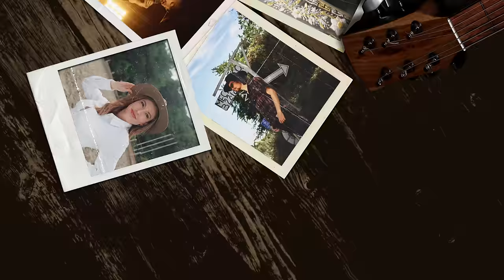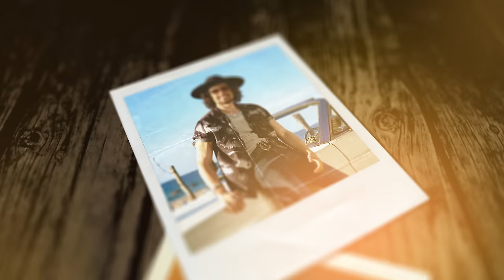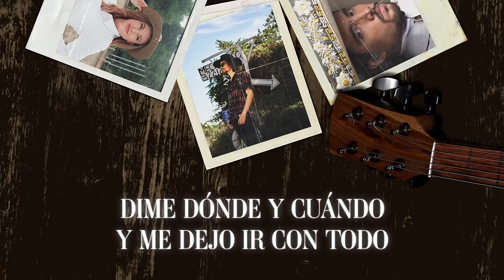Alex Fernández - Peca de Bonita (Lyrics)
Encuentra Peca de Bonita de Alex Fernández en tu plataforma favorita

Letra

Ay, serán sus ojitos, será su boquita
La que a mí me gusta, peca de bonita
No tiene ni idea lo que ha provocado
Las ganas inmensas de estar a su lado

Ay, qué linda te miras
¿Por qué tan solita, mi amor?
Dame una señal y me dejo ir con todo

Por esa sonrisa, lo que tú me digas, mi amor
Dime dónde y cuándo y ahí me acomodo
Dime dónde y cuándo y me dejo ir con todo
Dime dónde y cuándo pa’ irme con todo

Cada vez que la miro, me sale un suspiro
Y mi corazón va y le dice al oído